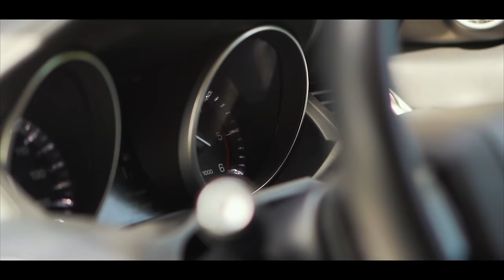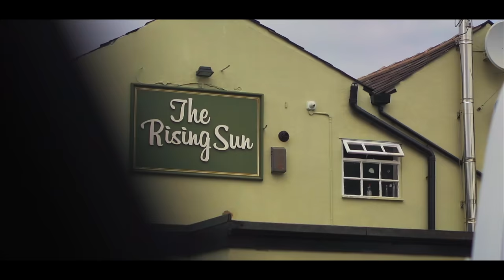THE BODACIOUS BEER & BURGER CHALLENGE | C.O.B. Ep.170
Another undefeated food challenge is on the agenda today...although to be fair, it's only bee around about a month. Still, it ain't gonna beat itself, so I'd better get to work. One reasonably large burger, some fries, coleslaw and a humongous stein full of beer. 15 minutes on the clock. If you can sink it all inside the time limit, the meal is FREE!

ANSWERS TO COMMON QUESTIONS & ADDITIONAL INFO:

A: I eat like this for 1 hour of a 168 hour long week. In simple terms, I eat at caloric maintenance over the course of time, meaning I don’t gain weight. If you're interested in learning more, see the 'It Was Just A Normal Day...' video.

SEND ME STUFF:

CASTLEFORD
WF10 9DR
UNITED KINGDOM